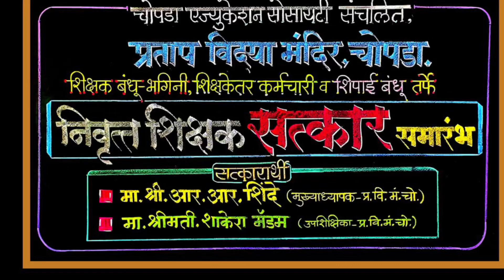निवृत शिक्षक सत्कार समारंभ-13/8/2022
निवृत शिक्षक सत्कार समारंभ

सत्कारार्थी :

आदरणीय आर.आर. शिंदे सर ( माजी मुख्याध्यापक , प्रताप विद्या मंदिर , चोपड़ा)

आदरणीय शेख शाकेरा बी मासूम ( माजी उपशिक्षिका, प्रताप विद्या मंदिर , चोपड़ा)

मनोगत :- एन. वाय.मलिक सर , ( उपशिक्षिक, प्रताप विद्या मंदिर , चोपड़ा)